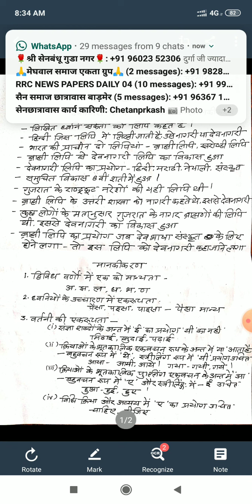देवनागरी लिपि का विकास और मानकीकरण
BA-ii Paper-ii. हिन्दी साहित्य